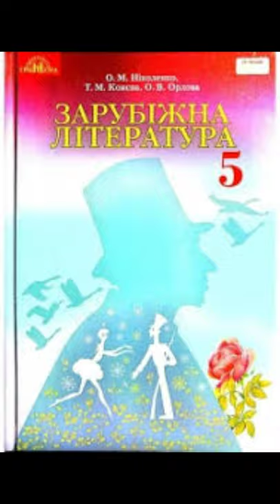стр. 138-141//"Снап. Історія бультер'єра"/1 /Е.Сетон-Томпсон//5 клас//Зарубіжна література.